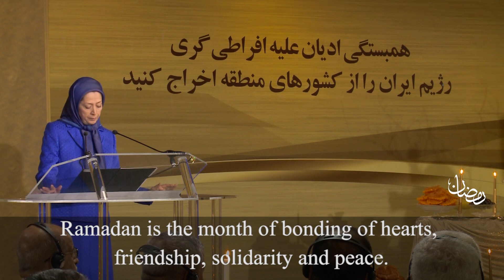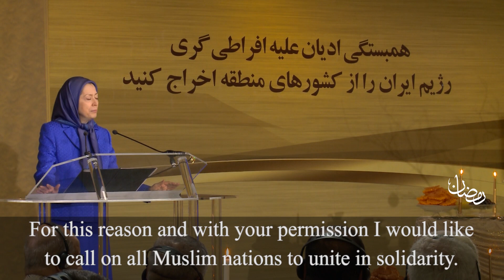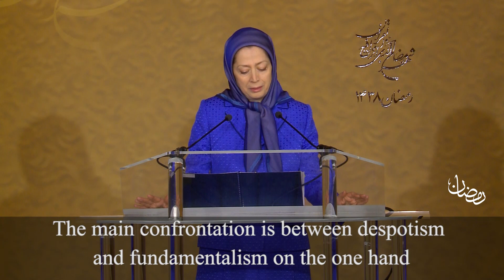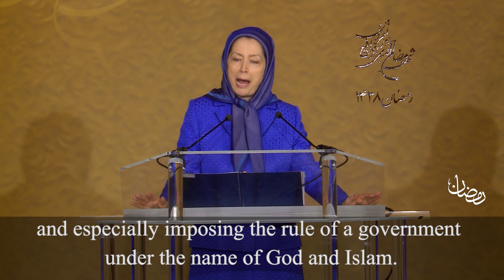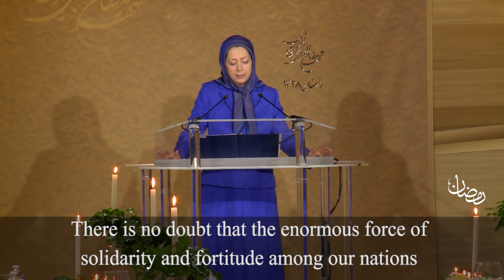Maryam Rajavi addresses “Interfaith Solidarity Against Extremism”